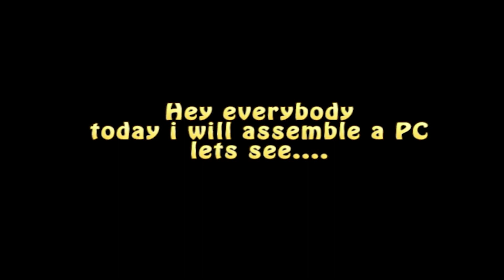How to Install Power supply and Motherboard ||Assemble PC Part#1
Hey guys, this is video assemble PC part #1. on this video i will introduce how to install Power supply and Motherboard.